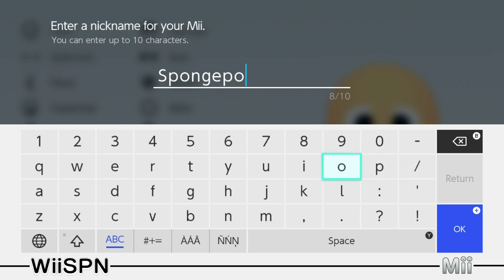Mii Maker: Spongebob Popsicle!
I created the deformed Spongebob Popsicle on Mii Maker for the Nintendo Switch!  This video is a guide to make the Spongebob Popsicle Mii!  This Mii can be used with any Nintendo Game that allows the use of Mii Characters!